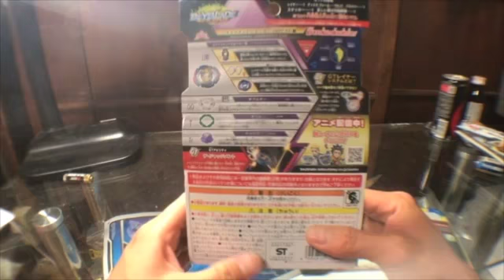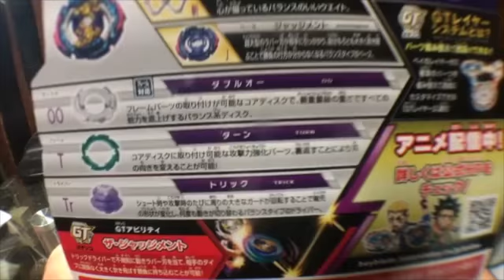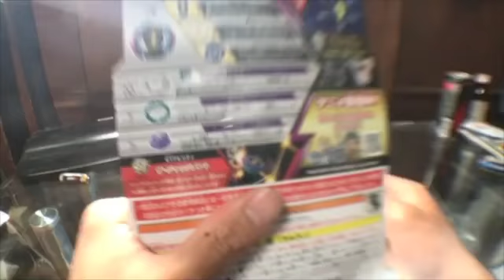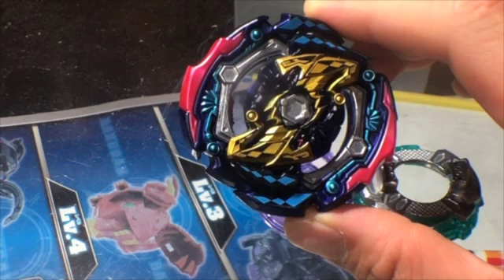ベイブレードバーストおじさんのBATAのジャッジメントジョーカーのレビューとベイバトルをしてみた！！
この動画は、ベイブレードバーストのジャッジメントジョーカーのレビュー動画です。

ラバー刃が２つ持っていて、このベイは、すぐ勝てるか、すぐ負けるかの駆け引きのベイでもあります。

この動画に出てきたベイのレビュー動画一覧

このチャンネルの動画は、タカラトミー専門(タカラトミーアーツ又は、トミーテックは、タカラトミーグループの会社なので、それも含めて)で玩具レビューの動画を出しています。
僕は男だけども、男の子向けのおもちゃは、もちろん、女の子向けや大人向けのおもちゃレビュー動画も出しています。
タカラトミーのおもちゃが好きな人は、ぜひ見て下さい。

レビュー動画は、毎週火、木曜日

BATAの日記は、毎週日曜日

月末は、○月に買ったおもちゃの紹介と使ったお金の発表動画

1日は、○月に発売するタカラトミーのおもちゃを調べた動画

を夜8時にオンエアしています。

後、僕は、軽度の知的障害者を持っています。
それもご理解お願いします。

よりよく生きるぞ！社会福祉士をネットにもBATAのチャンネルが載りました！！
他の障害を持つYouTuberも載っています。
(障害をもっているYouTuberまとめより)

タカラトミーモールのアプリは、こちら